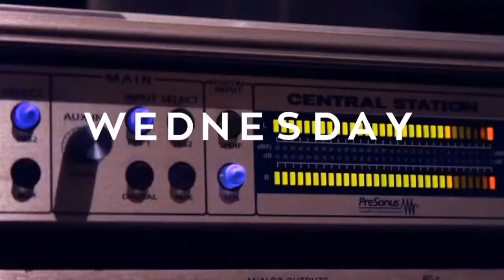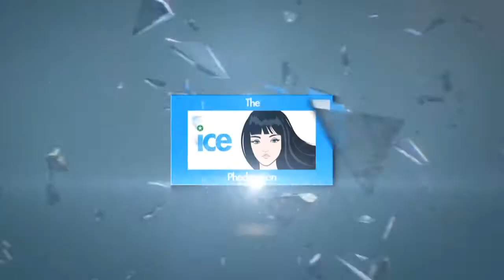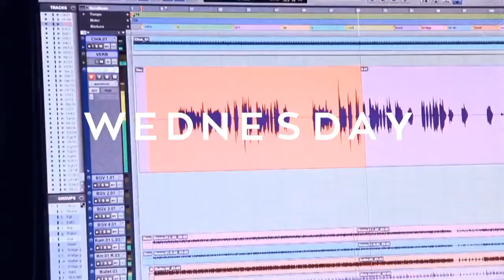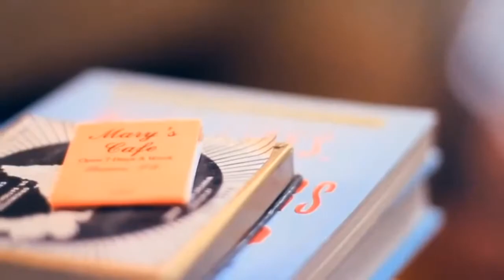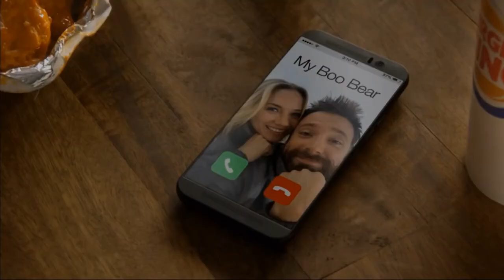Dancing with the Stars 21 Carlos PenaVega & Witney | LIVE 11 2 15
CARLOS PENA-VEGA (AGE 26) - COLUMBIA, MISSOURI, UNITED STATES - ENTERTAINER From: Big Time Rush | Dance Style: Salsa Regular Pro: Witney .

ALEXA PENA-VEGA (AGE 27) - MIAMI, FLORIDA, UNITED STATES - ACTRESS From: Spy Kids, various movies & television shows | Dance Style: Argentine .

TAMAR BRAXTON (AGE 38) - SEVERN, MARYLAND, UNITED STATES - ENTERTAINER From: R&B singer-songwriter, Braxton Family Values, The Real .

Carlos & Witney Freestyle Performance: CARLOS PENA-VEGA (AGE 26) - COLUMBIA, MISSOURI, UNITED .